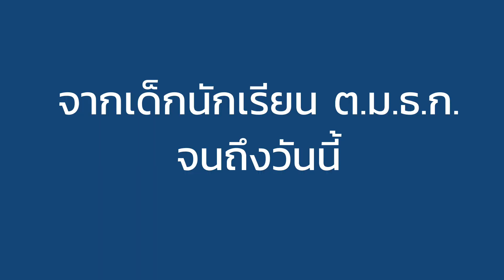ศ.พิเศษ หิรัญ รดีศรี เล่าเรื่องชีวิตในรั้ว ต.ม.ธ.ก. | PRIDI Interview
PRIDI Interview: 'ศ.พิเศษ หิรัญ รดีศรี'

วันนี้เมื่อ 86 ปีที่แล้ว "โรงเรียนเตรียมปริญญามหาวิทยาลัยวิชาธรรมศาสตร์และการเมือง" หรือ "ต.ม.ธ.ก." ได้ถือกำเนิดขึ้นโดยแนวคิดของ 'นายปรีดี พนมยงค์' ผู้ประศาสน์การมหาวิทยาลัยธรรมศาสตร์และการเมือง ตามข้อบังคับว่าด้วยการเตรียมปริญญามหาวิทยาลัยวิชาธรรมศาสตร์และการเมือง เมื่อ วันที่ 23 มีนาคม 2480

สถาบันปรีดี พนมยงค์ ได้รับเกียรติจาก 'ศ.พิเศษ หิรัญ รดีศรี' ศิษย์ ต.ม.ธ.ก. รุ่น 8 ซึ่งเป็นนักเรียนรุ่นสุดท้ายของสถานศึกษา ต.ม.ธ.ก. โดยคุณหิรัญถือเป็นผู้ที่มีชีวิตผูกพันต่อรั้วเหลือแดงแห่งนี้มาอย่างยาวนาน นับตั้งแต่เป็นนักเรียน ต.ม.ธ.ก. สู่บัณฑิตพาณิชยศาสตร์แห่งมหาวิทยาลัยธรรมศาสตร์ เรื่อยไปจนกระทั่งการเป็นอาจารย์พิเศษในคณะบัญชีธรรมศาสตร์ และดำรงตำแหน่งต่างๆ อาทิ กรรมการประจำคณะ กรรมการผู้ทรงคุณวุฒิ สภามหาวิทยาลัยธรรมศาสตร์ เป็นต้น

คุณหิรัญได้ย้อนเล่าความทรงจำในช่วงแรกรุ่นกับชีวิตวัยหนุ่มในรั้วโรงเรียน ต.ม.ธ.ก. นับตั้งแต่ก้าวแรกที่เข้าไปศึกษา รวมไปถึงบรรยากาศภายในโรงเรียนที่ห้อมล้อมไปด้วยมิตรสหายและคณาจารย์ที่รักใคร่กลมเกลียว ท่ามกลางเหตุการณ์ทางการเมืองที่ผันผวนอยู่ตลอดเวลาภายหลังสงครามโลกครั้งที่ 2 เป็นต้นมา ประสบการณ์ความรู้ที่ได้บ่มเพาะในรั้ว ต.ม.ธ.ก. เรื่อยไปจนกระทั่งการศึกษาในมหาวิทยาลัยธรรมศาสตร์ ตลอดจนการทำงานในหลากหลายบทบาท

แม้ชีวิตจะย่างก้าวเข้าสู่วัยเกษียณจากภาระหน้าที่ต่างๆ แล้ว ชาว ต.ม.ธ.ก. ได้แยกย้ายไปตามเส้นทางของตนเองที่แตกต่างกัน หรือลาลับจากโลกนี้ไปแล้วก็ตาม แต่คุณหิรัญได้ยืนยันว่าสายสัมพันธ์ของชาว ต.ม.ธ.ก. ยังคงยึดโยงแนบแน่นเช่นดังเดิมเสมอมาและตลอดไป